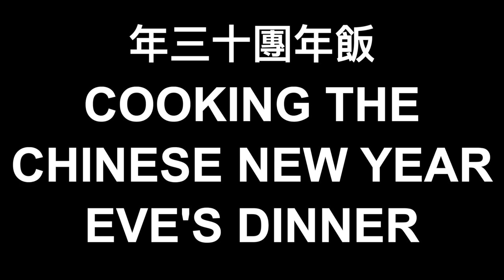1st time cooking Chinese New Year Dinner | Abalone, black moss, & oysters & tuan yuan dessert | 團年飯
Welcome to our Chinese New Year Series!

I'm a foodie - but usually I'm on the eating end and not on the cooking side of things. For this Chinese New Year Eve, we decided to cook the Chinese New Year dinner (think Christmas equivalent). We cooked 5 dishes plus the soup for a total of 6 because you can never have 7 dishes, including the soup as that is absolute bad luck.

We even had homemade glutinous rice dumplings with black sesame to finish, made from an earlier video.
About HUMID WITH A CHANCE OF FISHBALLS TOURS:

“If you like our name, you’ll like our tours” is their motto.
Founded in late 2016, Humid with a Chance of Fishballs Tours is a small grassroots independent company that strives to offer authentic and off-the-beaten path tours so tourists and expats alike can get a taste and glimpse of true local life in Hong Kong.

As of January 1, 2020, they have amassed over 540 reviews on TripAdvisor with a 98% 5-star rating and are currently ranked #5 out of 202 companies for the Best Tours in Hong Kong.

An expat in Hong Kong recently sang their praises, “A Must Do! We have lived in Hong Kong for over a decade and still love to explore restaurants. We experienced authentic local restaurants in a district we'd never spent much time in previously. For a tourist it is a glimpse into local life, and for an expat it means finding another local gem to eat at. Some of the dishes presented were unlike others I had tasted in HK, unique seasonings, making it truly some of the best late night eats around. Even a local would weigh in on it being good!"
More detailed information on tours and booking |